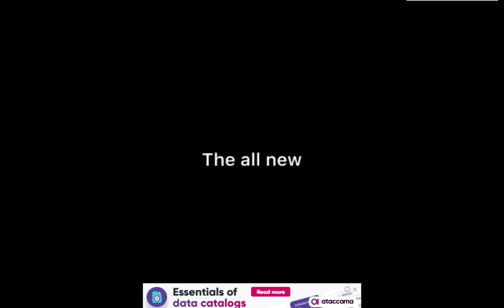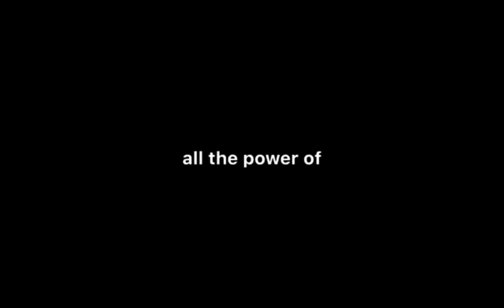iPhone SE 2021 trailer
Credits to: 4RMD